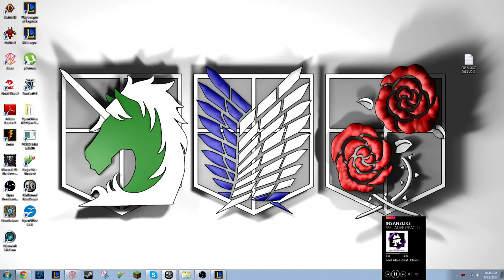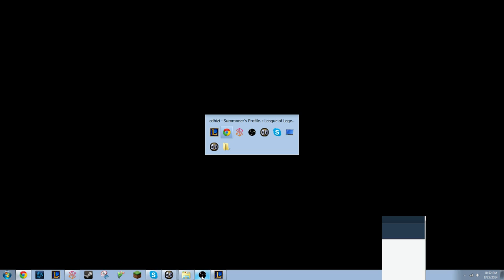Custom game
Commentator extroardanaire
the fact im commentating is a joke. most everything i say is a joke. enjoy.